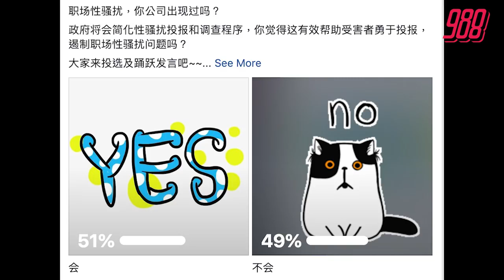988交换角度——职场性骚扰，你公司出现过吗？